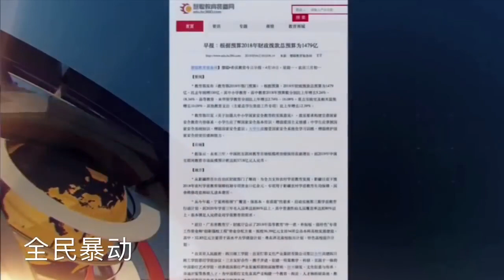文昭：不要让习包子卷款跑路啦！